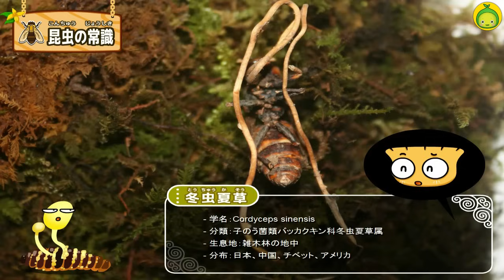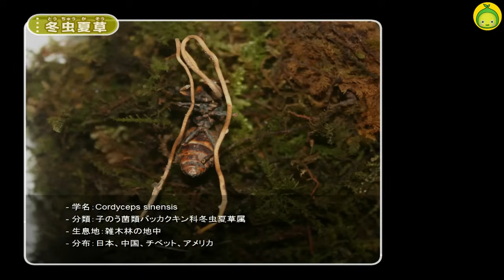冬は虫で夏は植物？ | 昆虫探検 #23 | 冬虫夏草 | まめきゅん MAMEKYUNN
[昆虫探検] 第二十三話、冬は虫で夏は植物ってな～に？なにそれ、ナゾナゾ？謎(なぞ)のいきもの、「冬虫夏草(とうちゅうかそう)」について調べてみよう～

★昆虫の世界で広がる、危機一髪大冒険話し！昆虫常識もスクスク★